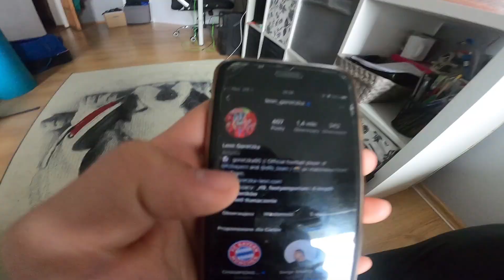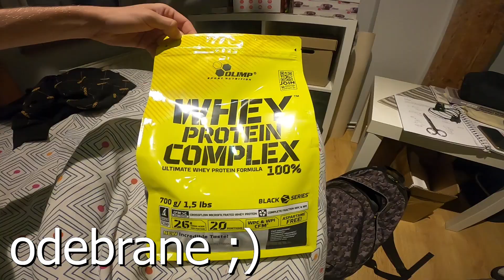NAPISAŁEM DO PIŁKARZA BAYERN'U, SUPLEMENTY, TRENING - GRAJ ALBO GIŃ #9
To wszystko prawda ;)

🤝 Jeśli masz jakiś pomysł lub jesteś chętny na współpracę odezwij się do mnie 🤝